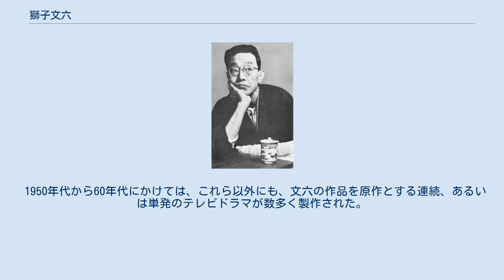獅子文六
獅子 文六（しし ぶんろく、1893年（明治26年）7月1日 - 1969年（昭和44年）12月13日）は、日本の小説家、演出家。
本名は、岩田 豊雄（いわた とよお）。
演劇の分野では本名で活動し、久保田万太郎、岸田国士らと文学座を創立して顧問となった。
小説家としては、『悦ちゃん』などのユーモアに富む健全な家庭小説を書いて流行作家となり、戦中は本名で『海軍』を発表。
戦後も『てんやわんや』『自由学校』『娘と私』『大番』などで人気を博した。
日本芸術院会員、文化勲章受章者。
号は牡丹亭。
愛媛県宇和島市津島町に句碑がある。
 母方の祖父は実業家（花火師）の平山甚太。
弟の岩田彦二郎は札幌グランドホテル社長。
 日清戦争開戦の前年、1893年に、横浜市中区月岡町9番地（現在の横浜市西区老松町の迎賓館付近）に誕生。
父の岩田茂穂は、福澤諭吉に学んだのちに、絹織物商「岩田商会」を営んでいたが、豊雄が9歳のおりに死去する。
横浜市立老松小学校から慶應義塾幼稚舎に編入学。
慶應義塾普通部を経て、慶應義塾大学理財科予科に進学するも中退。
 1920年に、母の岩田あさじが死去。
その後に一人暮らしを始めたものの、1920年代前半のフランスが、第一次世界大戦後のフランの下落で、日本とそれほど変わらない生活費でフランスに滞在できることが動機となり、1922年に渡航。
現地ではジャック・コポーが主宰するヴィユ・コロンビエ座や、ジュール・ロマンに代表されたフランス現代劇の観劇、研究に没頭する。
滞在中に知り合ったフランス人のマリー・ショウミーと結婚し、1925年に帰国。
同年に長女の巴絵が生まれる。
杉並区和田堀に住み、第一書房の『近代劇全集』の翻訳、フランス滞在時の見聞を題材にした随筆や短編小説を、『新青年』『改造』などの雑誌に掲載することで生計を立てていた。
1930年ごろ、妻のマリーが病気のためにフランスへ帰り、そのまま死去。
マリーの死去から自身の再婚までは、長女と二人だけの暮らしが続いた。
 1934年 1932年、築地小劇場を脱退した友田恭助、田村秋子夫妻を中心に結成された新劇の団体「築地座」に、岸田國士、久保田万太郎、里見弴らと共に顧問として関わる。
この時期には、演劇関連の仕事、戯曲や翻訳の執筆だけでは生活が立ち行かなくなったことから、「四四、十六」をもじった獅子文六の筆名で、小説家として活動するようになる。
1934年に『新青年』に掲載された『金色青春譜』が、長編小説の処女作である。
同1934年には富永静子と二度目の結婚をし、千駄ヶ谷に転居。
1936年に、最初の新聞連載小説として報知新聞に掲載された『悦ちゃん』は大好評となり、このときに小説家としての獅子文六の筆名が知れ渡ることになった。
 翌1937年、岸田國士、久保田万太郎と共に文学座を創立する。
「文学座」の命名は岩田のものによる。
岸田、久保田と共に文学座幹事（のちに顧問）を務め、岸田、久保田がこの世を去った後は、文学座の最後の精神的支柱として、文学座座員はもとより、文学座を脱退した劇団雲、劇団NLTの面々からも信頼を一手に受けた。
 1945年頃 1942年、真珠湾攻撃の「九軍神」の一人を描いた『海軍』で 朝日文化賞を受賞する。
この作品がきっかけとなり、戦後に「戦争協力作家」として「追放」の仮指定がされたものの、1ヶ月半後に解除された。
1945年12月から1947年までは、愛媛県宇和島市津島町（旧北宇和郡岩松町）に疎開。
この地での体験や見聞が、戦後最初の新聞連載小説となった『てんやわんや』、『大番』などの作品に取り入れられた。
 1947年10月に再度上京し、神田駿河台の主婦の友社社員寮に住む。
1950年2月には、2人目の妻であった富永静子が急死。
同年に神奈川県中郡大磯町に転居する。
この時期に朝日新聞へ連載した『自由学校』が、翌年に松竹（渋谷実監督）と大映（吉村公三郎監督）で競作映画化される。
同1951年、吉川幸子（きっかわゆきこ、男爵吉川重吉の娘）と三度目の結婚。
1953年ごろ、長男・敦夫が誕生。
 1955年には『青春怪談』が日活（市川崑監督）と新東宝（阿部豊監督）で競作映画化されている。
また『娘と私』は、1961年にNHKで『連続テレビ小説・娘と私』としてテレビドラマ化された。
1958年には、長男の慶応幼...